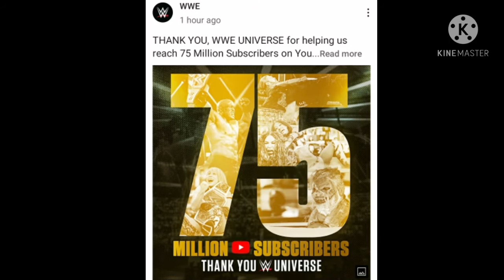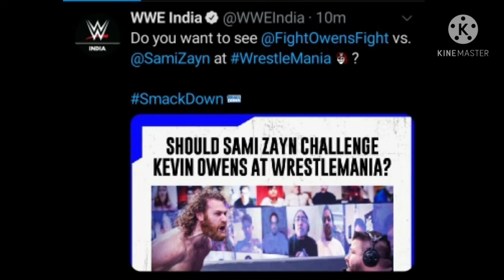Brock Lesnar New Look| Seth Rollins|Kane| The Great Khali | Aleister Black | Reignsyard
1.Brock Lesnar New Look
2. The Great Khali is in WWE Hall of Fame
3. Kane in WWE Hall of Fame
4. Seth Rollins message
5. Rhea Ripley message to Asuka
6.Sami Zayn vs Kevin Owens at wrestlemania ?

About- reignsyard is a channel run by Rahul.
I share content related to wrestling(wwe).